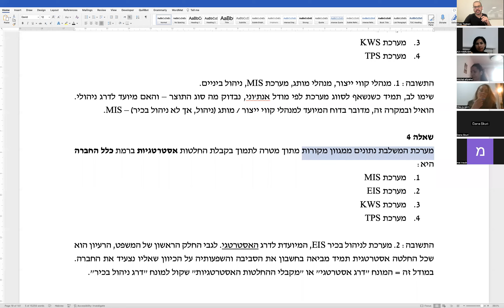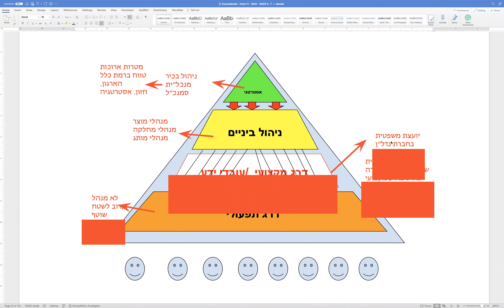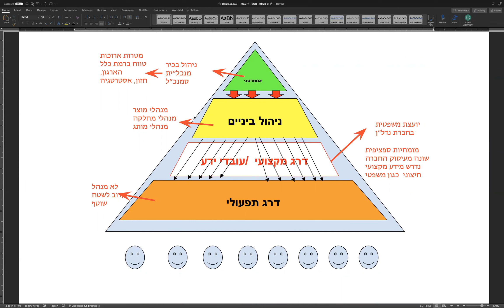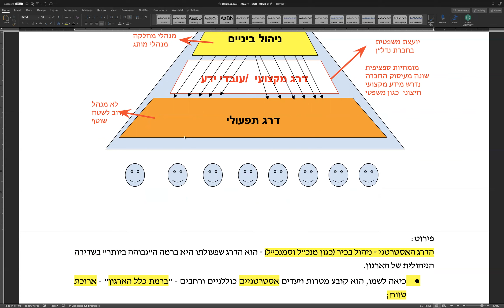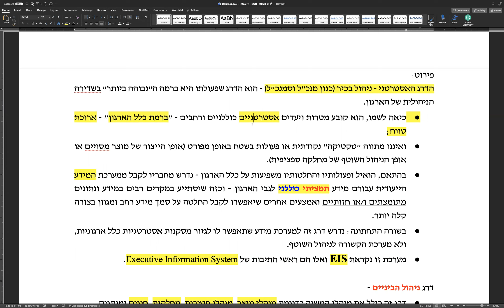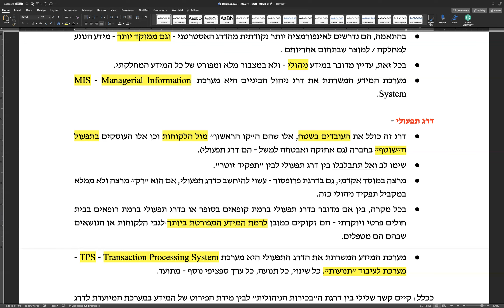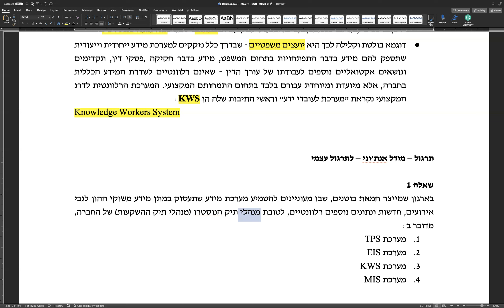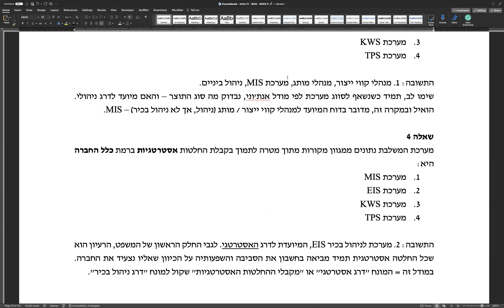הרצאה 2 - מבוא למערכות מידע - 25.7.2023 - מודל אנת׳וני - כיתת 19:15